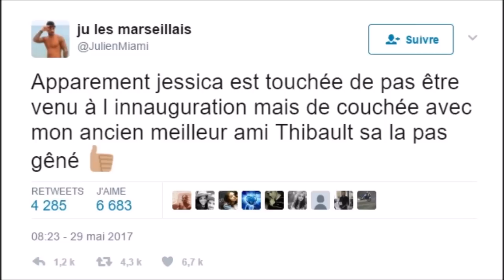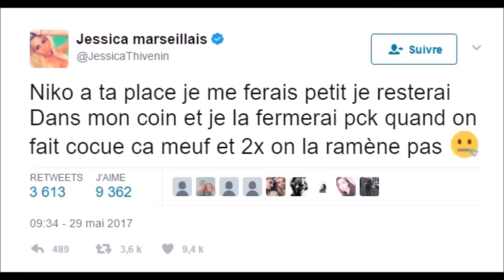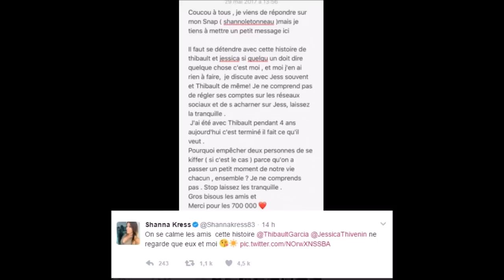Julien Tanti balance une bombe sur Jessica Thivenin et Thibault Kuro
Très remonté contre Jessica Thivenin, Julien Tanti n'a pas hésité à lâcher sur Twitter une véritable bombe sur son ex. Un message qui a provoqué une véritable tempête. Retour sur cette affaire...